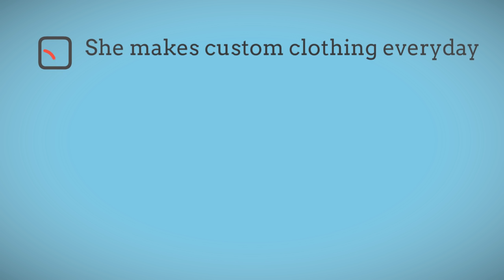Custom Dressmaker Seamstress Orlando Florida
- dressmaker and seamstress in orlando. Custom local dressmaking capabilities are shown to include custom wedding dresses, dance costumes to include ballroom and latin. Pageant dresses, red carpet dresses, evening wear of all kind, prom dresses, costumes, and princess dresses as well as performing alterations of all the above.  With hundreds of happy customers and many five star reviews and a very significant repeat customer base, the Orlando Seamstress is the place to find the perfect custom dressmaker.